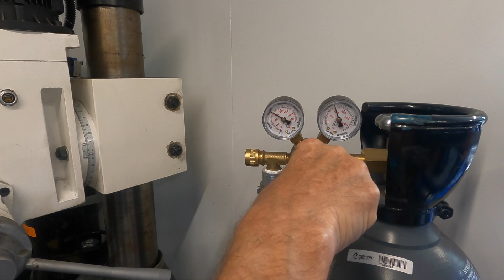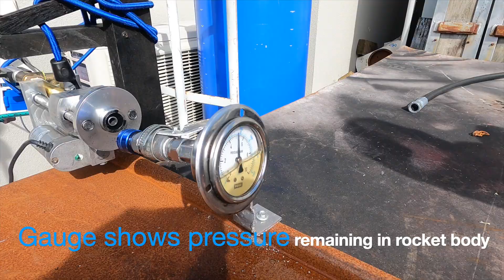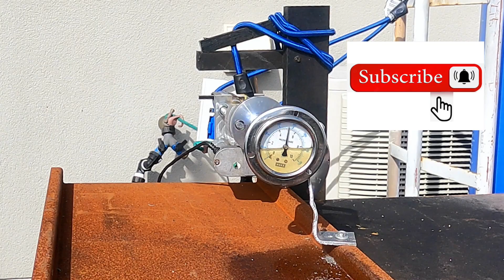Project Design & Build | Auto Disconnect Valve for Hybrid Rocket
So moving the project forwards on the new Phantom Rocket, we have Michael and Geoff busy working through the next phase of the project, which is to design and build an actuator to disconnect the rocket once filled on the the launchpad.
First tested at full power, the project now includes a one-way valve which they made from a compressor fill valve, to allow the system to disconnect without damaging the rocket body.
Here we are testing it having reduced pressure down to 75psi from 800psi
Test successful, but no doubt we shall try and reduce pressure to disconnect slightly less violently